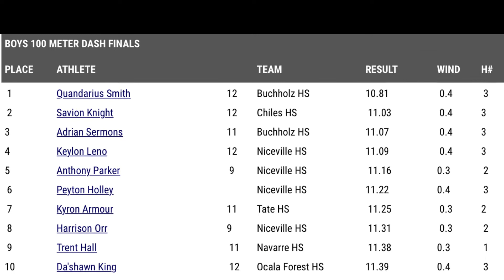2021 FHSAA 4A District 1 - Boy’s 100 M Dash - 4/17/2021